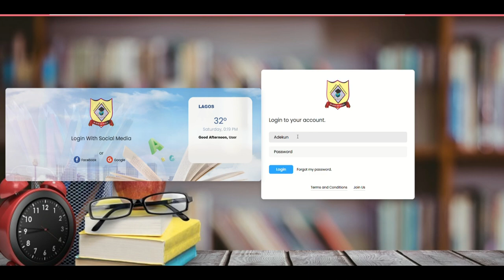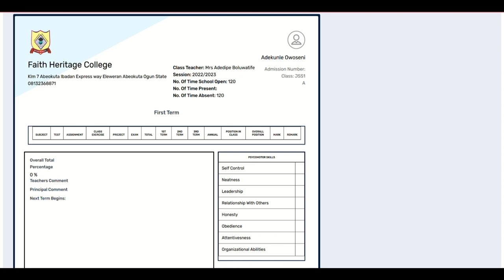Faith Heritage School Login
Faith Heritage School Website Login and Printing of Student result Procedure